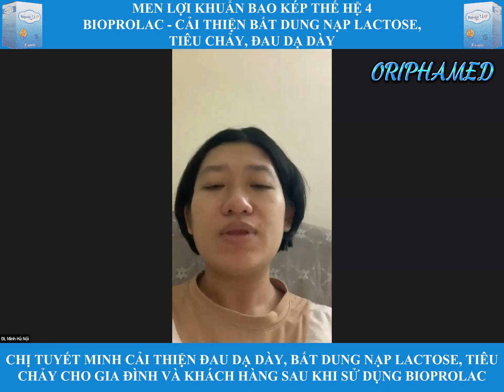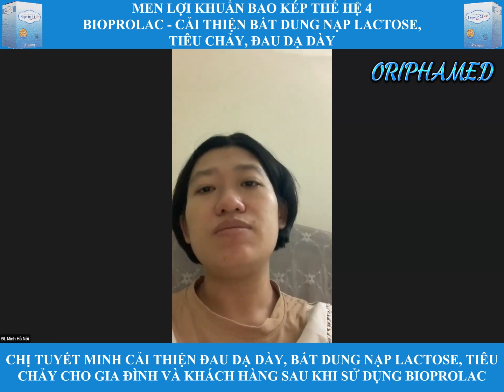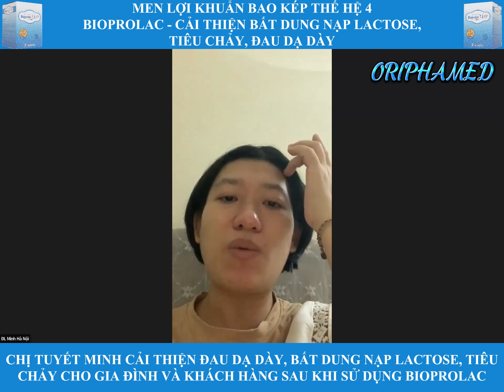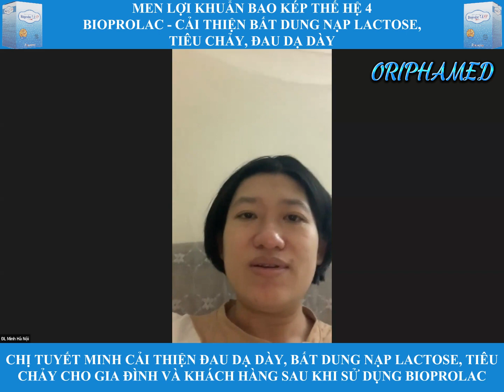CHỊ TUYẾT MINH CẢI THIỆN ĐAU DẠ DÀY, BẤT DUNG NẠP LACTOSE, TIÊU CHẢY CHO GIA ĐÌNH VÀ KHÁCH HÀNG